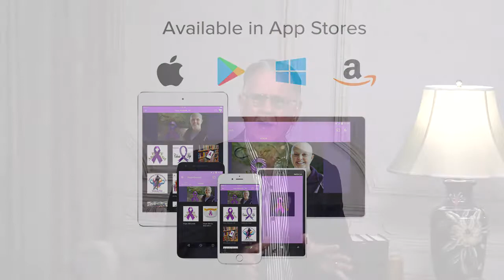Educational Hope Abounds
Learn about the different ways that you can learn from the Hope Abounds Educational Programs.  You can watch by Roku, Website and Mobile Apps.  Join us the the various program from Hope Abounds.